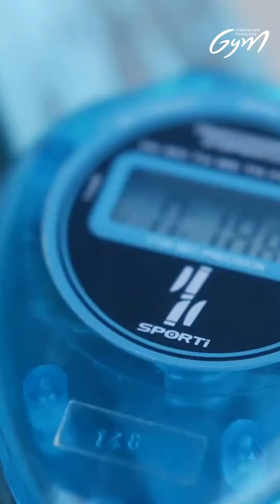FFGym - Gymnaste & Confiné - Le confinement de Cameron Lie Bernard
Le quotidien de Cameron-Lie Bernard, membre de l'équipe de France de gymnastique artistique masculine, aujourd'hui, c'est ça ! ⬆️👀